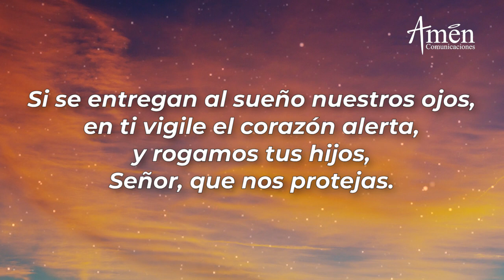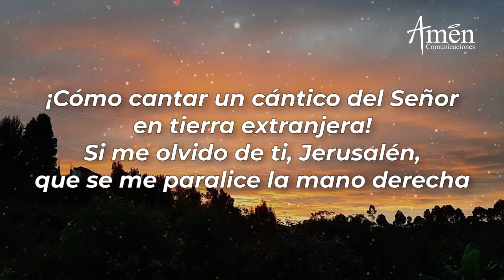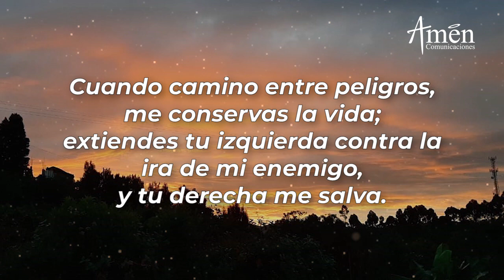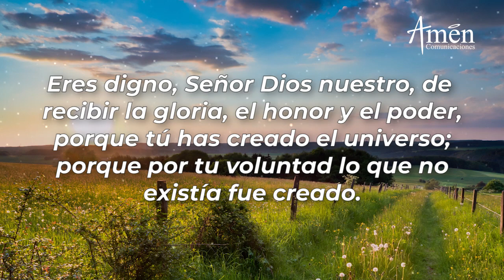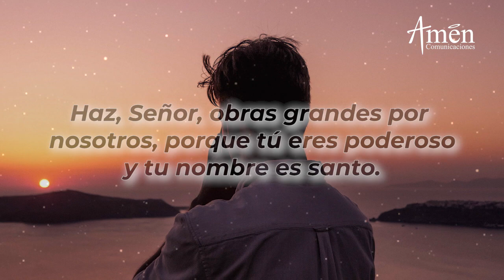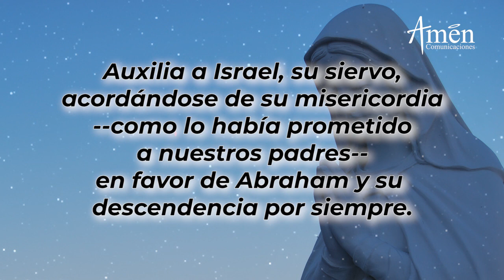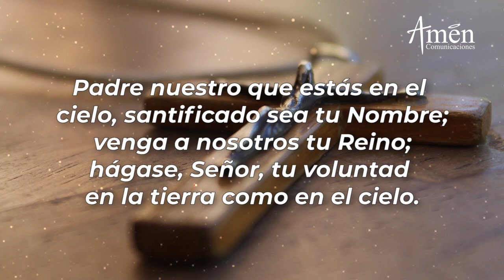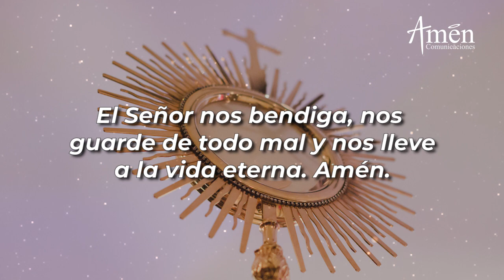Oración de la Tarde Hoy Martes 25 de Mayo de 2021 l Padre Carlos Yepes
Las "VISPERAS" es la "Oración de la Tarde", de la Liturgia de las horas y es de gratitud

𝗘𝗡𝗖𝗨𝗘𝗡𝗧𝗥𝗔𝗡𝗢𝗦 𝗘𝗡